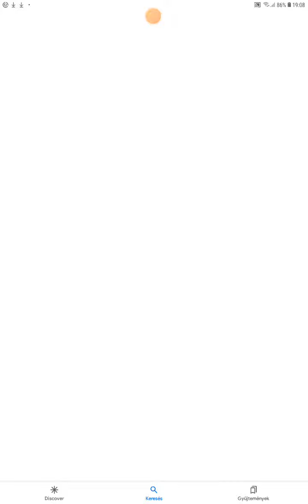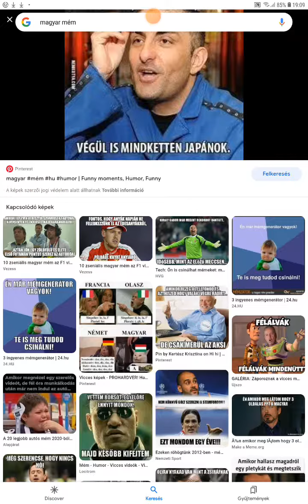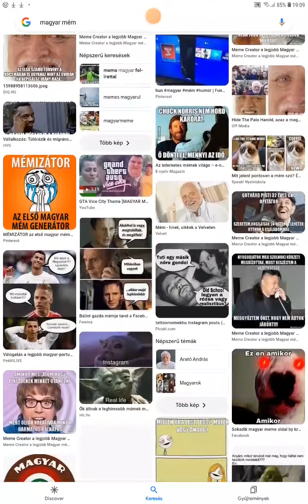Banán és magyar mém